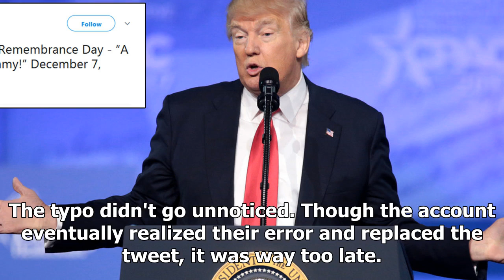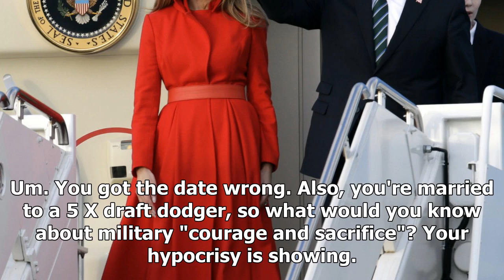Melanie and donald trump are damaged at Pearl Harbor remembrance tweets-Top News Today-